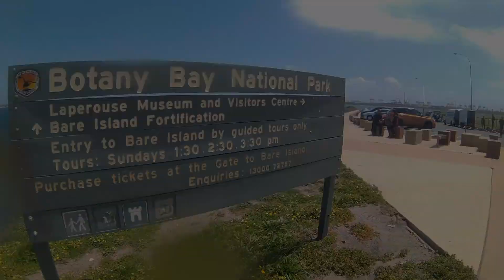Epic diving at Bare Island Sydney October 2018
Epic diving at Bare island. Saw Port Jackson sharks, Moray eel, cuttlefish and lots more.